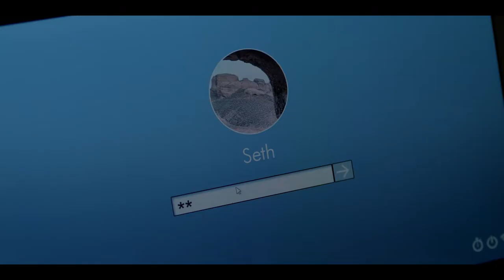The Aviary (2022) - Official Trailer (HD)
Out NOW exclusively on DIGITAL

Two women flee into the desert to escape the clutches of an insidious cult. Consumed by fear and paranoia, they can't shake the feeling that they are being followed by its leader, a man as seductive as he is controlling. With their supplies dwindling and their senses starting to fail them, they are faced with a horrifying question: how do you run from an enemy who lives inside your head?  Malin Akerman and Chris Messina star in a twisted thriller from the producer of The Invisible Man and You Should Have Left.